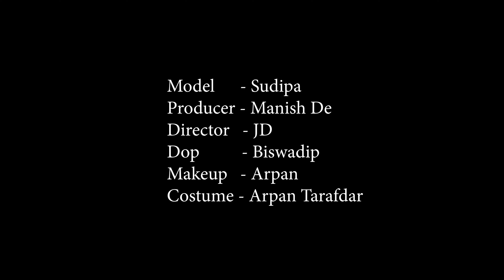High Fashion Saree Shoot Concept | Pretty Sudipa | Trailer | MD Entertainment | Fashion Vlog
Concept : Pretty Sudipa

Model : Sudipa Dutta

Makeup Artist & Hair Stylist : Arpan Naskar

Costume : Arpan Ziko Tarafder

Production Company : MD Entertainment